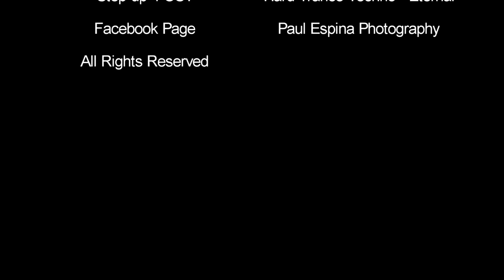TGP Binondo Photowalk 2013